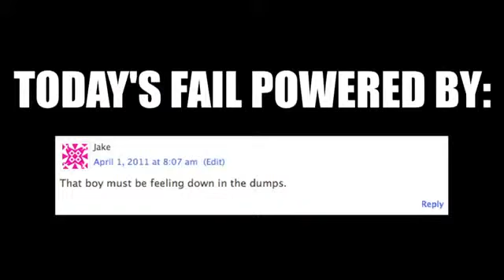Dumpster Parkour FAIL